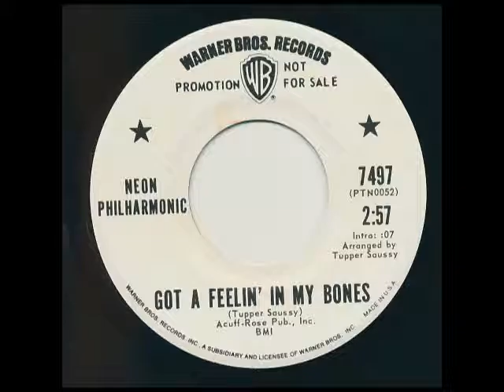NEON PHILHARMONIC Got A Feelin' In My Bones by TUPPER SAUSSY Promo WB 7497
NEON PHILHARMONIC Got A Feelin' In My Bones Written and Arranged by
TUPPER SAUSSY. Promo WB 7497